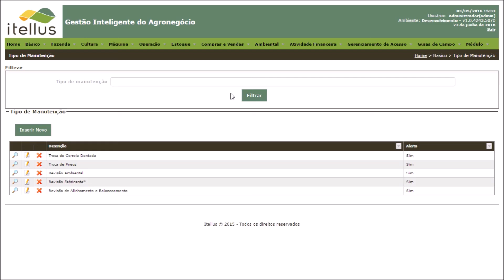Cadastro de Tipo de Manutenção.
Apresentamos o recurso de cadastro de tipo de manutenção no software Agrícola Itellus.